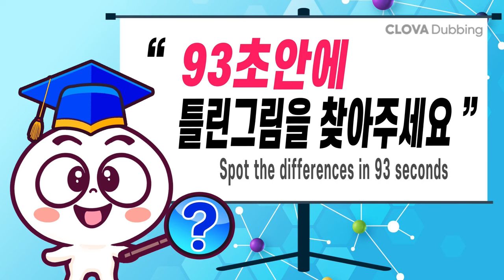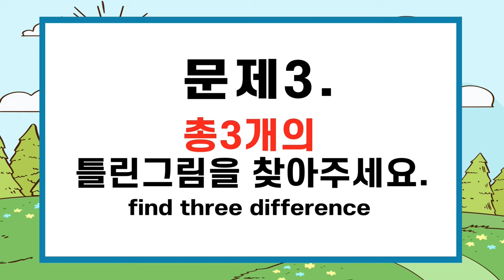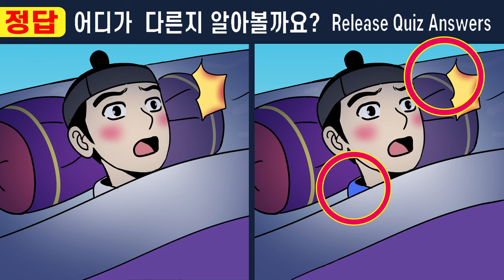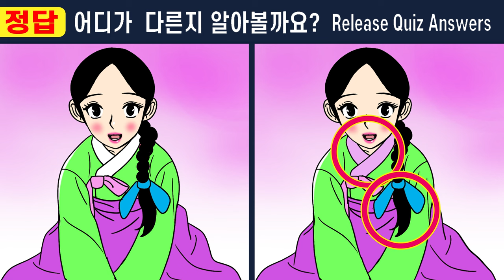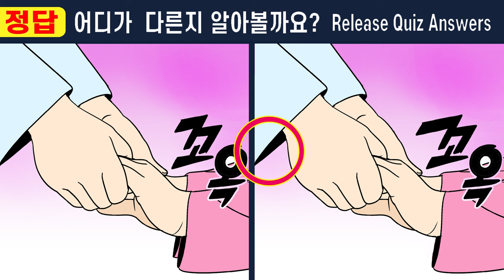【다른그림찾기/치매예방】한 곳만 찾아도 집중력이 좋아져요ㅣ퀴즈천재도 두개 밖에 못 찾아요【틀린그림찾기/두뇌운동/치매예방퀴즈/숨은그림찾기/】#455 한 지붕 두 아내 11화